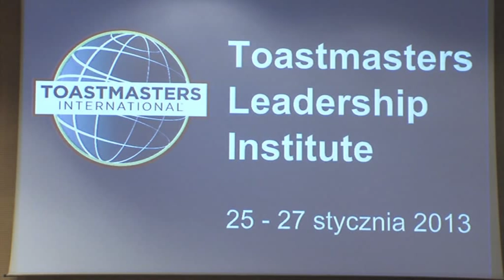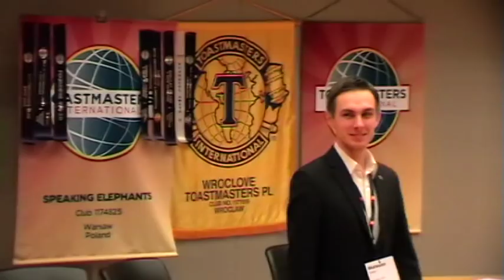Mateusz Tuński CC - Szybkie przygotowywanie wystąpień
Przy okazji przemawiania publicznego często pojawia się problem -- co powiedzieć, jak powiedzieć i po co w ogóle coś mówić. Na tym warsztacie w sposób praktyczny dowiesz się jak szybko stworzyć przemówienie i w zasadzie bez kartki je wygłosić.